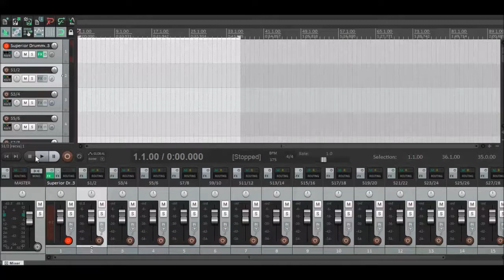Superior Drummer 3 Screamo (Metal Foundry SDX) Free Preset Download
This is a custom kit made for screamo/emoviolence/hardcore songs.
You'll need the Metal Foundry SDX.